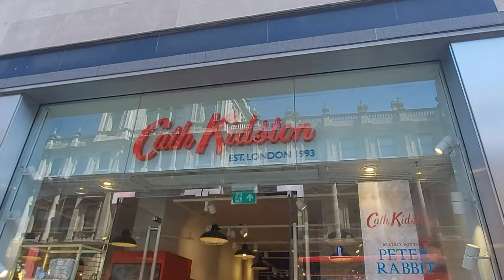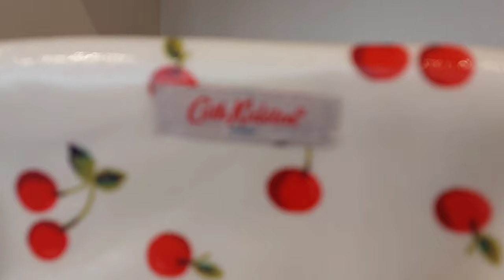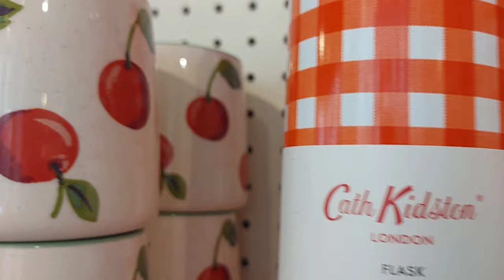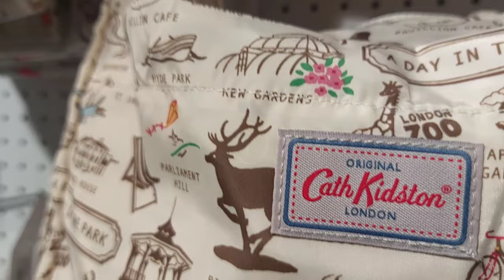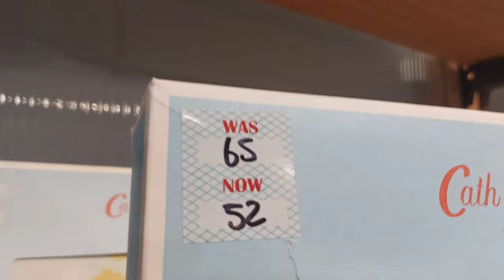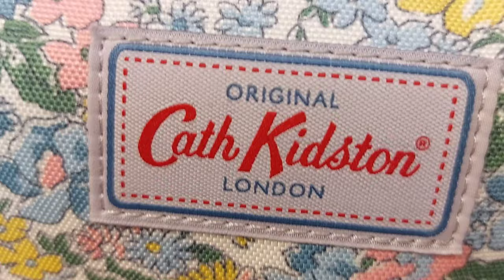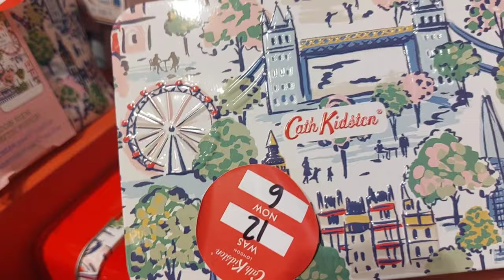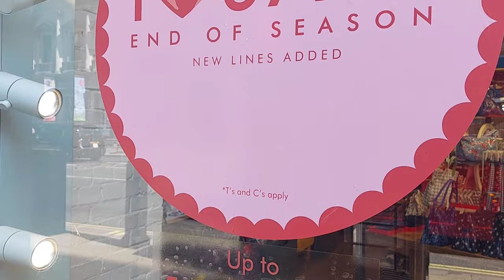Walk around London- Cath Kidston sale